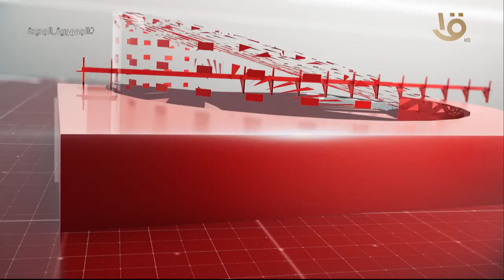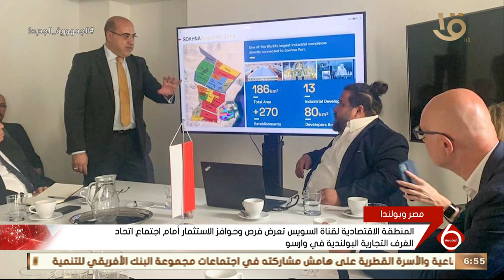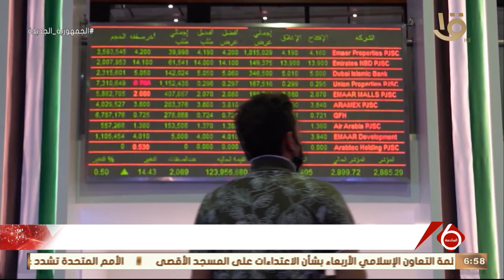نشرة السادسة | أهم الأخبار السياسية والاقتصادية محليا وعالميا وحلقة 23-5-2023